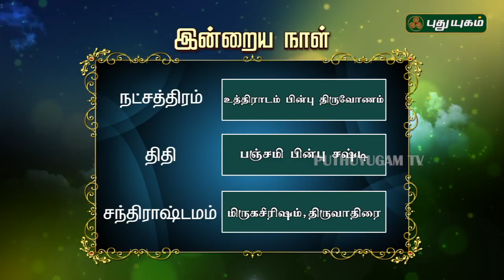இன்றைய ராசி பலன் | Indraya Rasi Palan | தினப்பலன் | Mahesh Iyer | 01/12/2019 | Puthuyugam TV